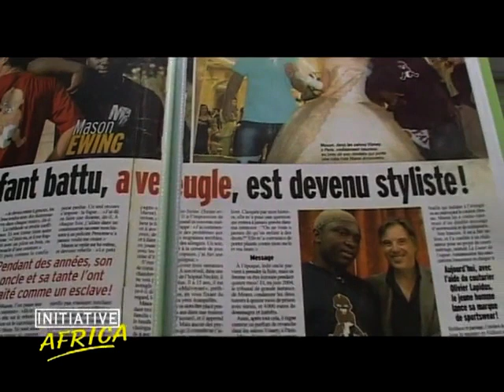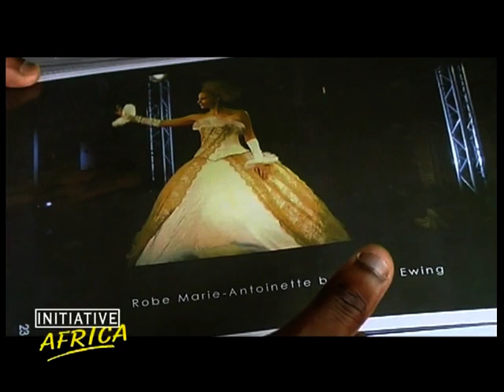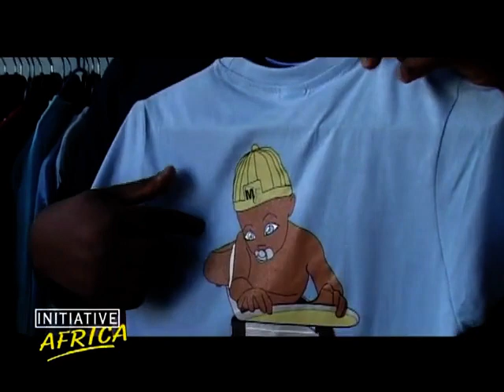People TV - Initiative Africa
A report about Mason Ewing for the TV show Initiative Africa.

Un reportage sur Mason Ewing pour l'émission télévisée Initiative Africa.